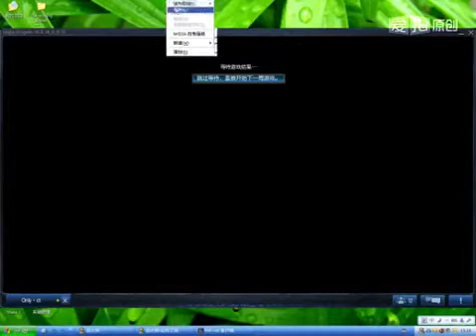英雄联盟牵绊：电1 1900分排位 OB视角解说！